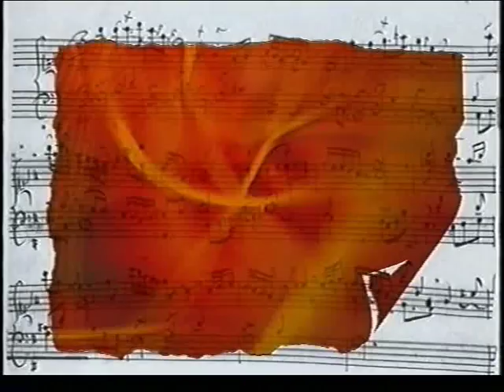Bach Trio Sonata BWV 1038 in G major, Radivo, Reville, Robilliard.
Bach Trio Sonata BWV 1038 in G major,

Giovanni Radivo, violin
Emmanuelle Reville, flute
Bruno Robilliard, piano